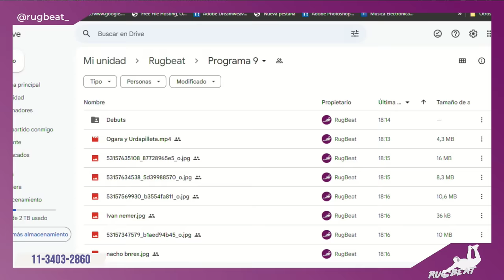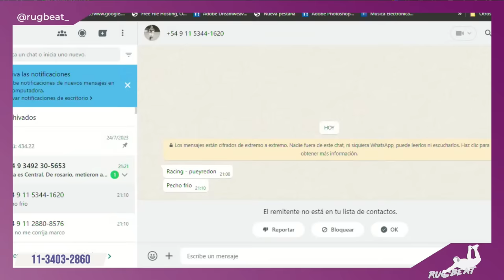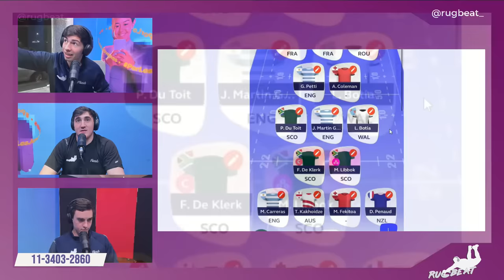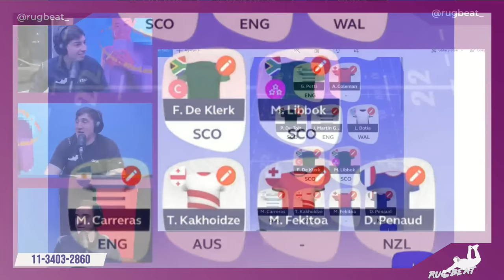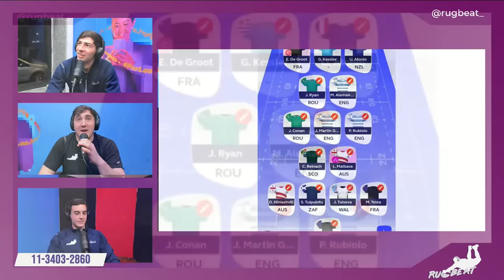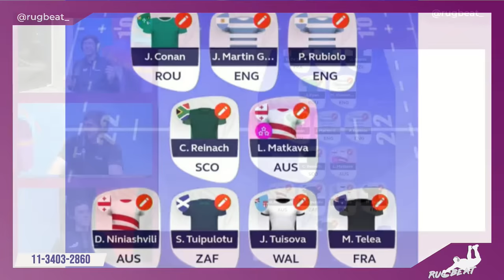Manija pre Mundial: LOS PUMAS, CASI - SIC y más | El Show de Rugbeat🔴